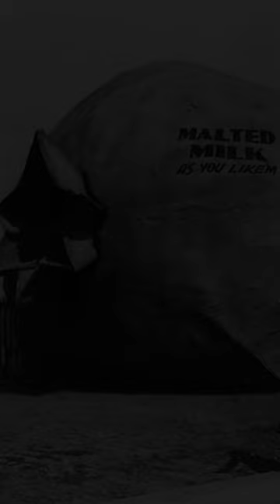Historical Photos that you need to see. Part 150😱📸